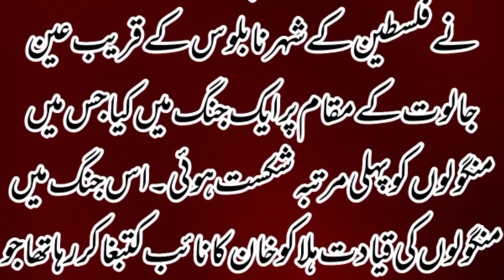منگولوں کے ہاتھوں بغداد کی تباہی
منگولوں کے ہاتھوں بغداد کی تباہی دلچسپ کہانیاں#اردو کہانیاں#سبق آ موز کہانیاں#اسلامی کہانیاں